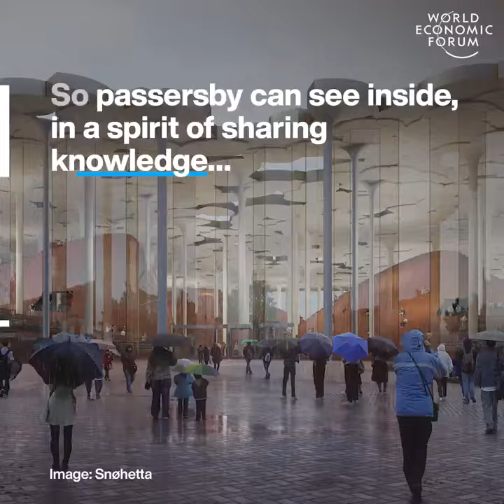Forest Themed Library at Beijing